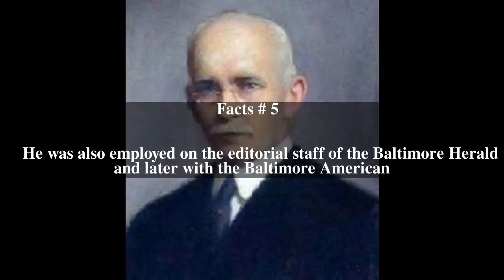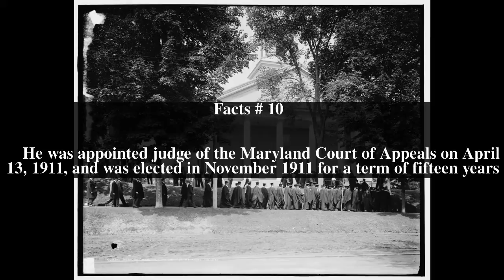Henry Stockbridge, Jr. Top # 10 Facts